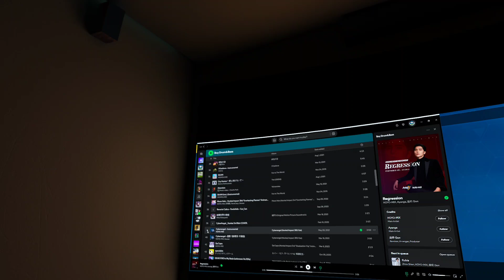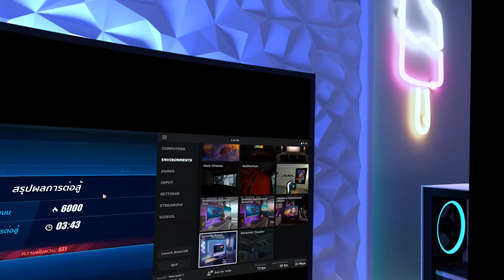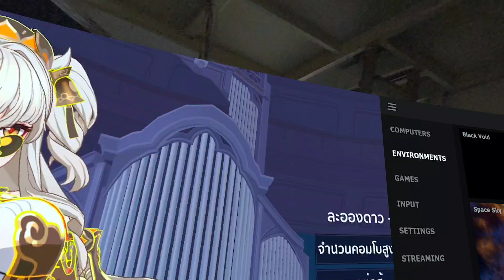A Bigger Screen for Bigger Waifus Hoo lun lah♥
Honkai Impact Ultra widescreen in Mixed Reality Virtual Desktop, Meta Quest 3

Testing playing Honkai Impact 3rd
FPS Max cap = 300
Application: Virtual Desktop MR mode
Device: Meta Quest 3
Connection: WiFi 6 (5 Ghz) AX3000 (Max 2400 Mbps)
Controller: Dualsense PS5